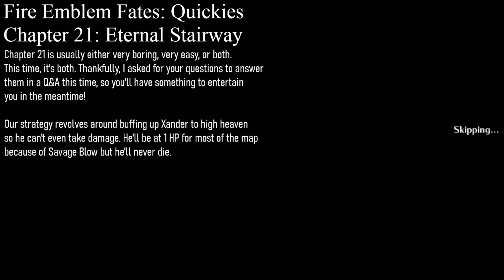THE 500 SUB Q&A SPECIAL (Fire Emblem Fates Quickies: Ch 21)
All that recording time and I still throw this clear away at the end. Being this bad requires serious talent

0:00 Intro
2:24 Start of Map
4:02 Tips on Birthright's Meta / Opinions on Hoshidan Classes / Favorite Pokemon Gen
7:00 Favorite non-FE game / Suggestions for aspiring content creators / How I got into FE
9:35 Favorite unit on each Fates route
11:53 Favorite CQ unit / Dumbest CQ build / Best FE OST
13:54 Opinion on child units / Wildest meme build / Favorite Pokemon
16:51 Have you played any of Kaga's post-IS games
17:20 Best talent class for Corrin
18:57 How'd you pick your username / Fates RR / Do you play TCGs
21:21 Which FE games are the devs most happy with / Board Games / Returning FE Mechanics
23:57 The Rev Question
25:19 Which weapon do you use the most / Soup, Stir-Fry or Sandiwches / Bulky Tran vs Lando-T lead
28:26 Favorite video game song / Hopes for next FE / thoughts on other TRPGs
30:56 Why do you like Rev / Other games on the channel / Zoran cohost LP
34:04 Cool Rev builds / Other FE's I'd make vids on / Best Selena build
37:30 Giving units new Seal classes / Best reclassing system / Hopes for the next FE (2)
38:59 Favorite FE unit
39:43 Favorite FE romhack / Favorite unit build in Fates / Favorite breakfast food
41:33 How I met Zoran / Fates DLC opinions / Opinions on Scarlet/Violet so far
47:47 If I was an FE unit / What is FE missing / FE in a different time period/setting
50:36 Favorite FE class / Toothbrush Color
51:27 Which game do I want to get a remake next / Favorite Pokemon Gen (2)
53:23 What I care about in games / Bad units I always use / Favorite item in Isaac
59:18 Favorite Pokemon (2) / Games I enjoy other than FE / Gen 8 OU
1:02:54 Favorite Pokemon (3)
1:03:14 Favorite FE class (2) / Favorite bad unit / Hopes for the next FE (3)
1:04:33 Favorite Pokemon (4) / Favorite Corrinquest Builds
1:07:25 Fates girl I'd S-Support IRL
1:08:07 Killer weapons in Fates
1:08:57 New Fire Emblem game leaks
1:09:31 What made me start YT / Favorite character in FE / Games I enjoy other than FE (2)
1:13:17 Non-manga comic consumption / BR units I'd like to use in CQ
1:17:31 Favorite JoJo ops / Top 10 favorite manga rn / Something I've done recently

1. Buying/Selling:
     a. Bought a Heart Seal for Leo
     b. Bought an extra 2 Iron Axes to make a forge for Percy
     c. Bought a Mini Bow for Shura
     d. Bought a Master Seal for Soleil
2. Forging:
     a. Forged an Iron Axe +2 for Percy
3. Boosters:
     a. Secret Book to Leo
4. Goals:
     a. Xander needs to become Superman again
     b. If you can get any other units to hit 39-44 defense then they can also help. For me, that’s going to be Percy.
5. Meal (Str/Spd/Def)
6. Tonics:
     a. Xander: Hp/Str/Skl/Spd/Lck/Def
     b. Percy: Str/Spd/Def
7. Misc:
     a. Heart Sealed Leo into Sorcerer
     b. Promoted Soleil into Bow Knight